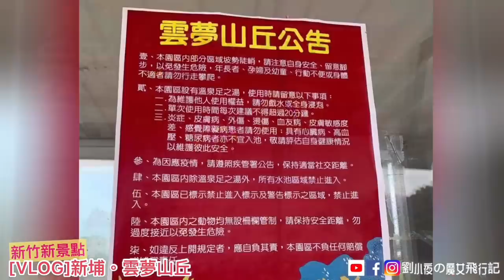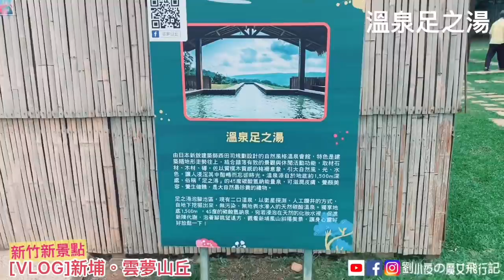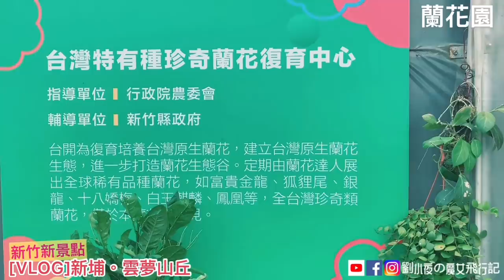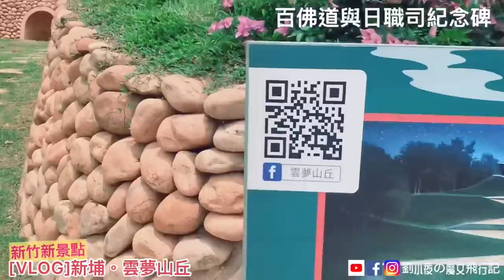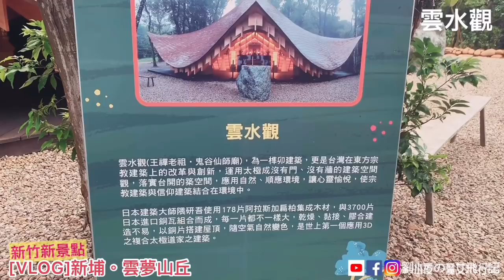[VLOG] 新竹新景點『新埔-雲夢山丘』。隈研吾大師作品，搶先開箱帶你們逛！！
2020/5月初剛開放的台開新埔-雲夢山丘開放免費入園，新聞媒體不斷介紹，在好奇心驅使下，我們把握著5/16的超級好天氣前往，超大的場地，今天就帶大家一起走走逛逛。

雲夢山丘佔地28公頃，以往只在農曆春節開放民眾入園，這次因應疫情不能出國，台開集團表示，首次於桐花季節開放民眾入園賞花，還可瀏覽園區百佛道、花知道、龍頭觀景台(玄亭)、雲夢鳥語、雲水觀、百雀園、香草植物農園、積木館等8大景點。

當中的「積木概念館」更是由日本建築隈研吾大師所設計，以1472個三角積木完成之金字塔型建築，2018於台中世界花卉博覽首次展出，展出半年期間吸引超過60萬人次參觀，這個設計建築目前也是移至雲夢山丘。

沿著環山步道網『雲水觀』走，另一個隈研吾大師所設計的，為榫卯道建築，應用中國傳統建築的榫卯相崁結構方所造，由178片阿拉斯加扁柏（黃檜）集成材木片與1513片紅銅屋面組成。內部則用薄殼木構造，透過屋頂分層手法，打造高度7米的木造大跨距曲型結構空間，是超級特別的建築藝術。

新埔雲夢山丘園區5/9起每週六、日開放入園！
開放時間為早上9點至下午5點，汽、機車免收停車費，限制大型遊覽車入園，將視現場人潮狀況管制，園區入口處會實施酒精消毒與量額溫措施，凡體溫超過37.5度者將無法入園。

園內沿途可聽到五色鳥、竹雞、藍鵲等悅耳聲，夏日天氣較炎熱，前往遊覽時記得一定要防曬補水，避免中暑唷！
●地址：新竹縣新埔鎮新關路600號
●交通資訊
•高鐵：新竹高鐵站下車，搭乘計程車約20-30分鐘左右抵達.
•自行開車：關西交流道下來，走省道118，約走8.5公里後，看到OK超商，再過500公尺，即可看到「雲夢山丘」彩繪屋，右轉上山即抵達。
•客運：
搭乘新竹客運「5619A」，於活動中心站下車，步行11分鐘。
搭乘新竹客運「5620」，於活動中心站下車，步行11分鐘。

音樂家:Jef